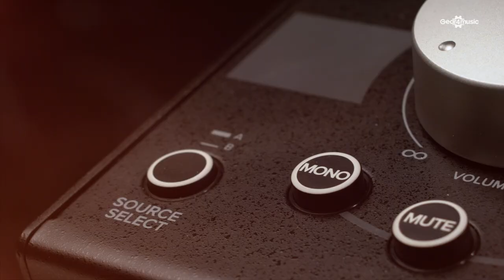Mackie Big Knob Passive Monitor Controller | Gear4music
The Mackie Big Knob Passive Monitor Controller is the perfect addition to any studio, delivering professional source/monitor selection and precise level control that made the original Big Knob such a popular choice. Featuring an intuitive layout, the Big Knob monitor controller features balanced/unbalanced 1/4'' jack L/R source inputs, along with 1/4'' jack L/R mono outputs.